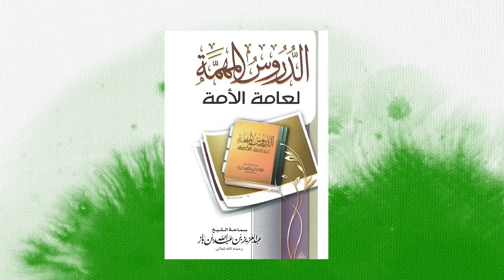YANGI | 1-dars: Muqaddima - Fotiha va qisqa suralar tafsiri | Ustoz Yusuf Davron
Устоз Юсуф Даврон ҳафизаҳуллоҳ силсилавий дарсларининг мундарижаси:

01. Тавҳид силсиласи.
02. Тавҳидга оид шубҳаларга жавоб.
03. Тавассул ва Шафоат ҳақида.
04. Аллоҳнинг сифатлари ҳақида "Салафий тоифаси ва яҳудийларнинг орасидаги мувофиқлик" - номи остида ёзилган мақолага РАДДИЯ.
 05. Ашъарий ва Мотрудийлар эътиқодини салафи солиҳларнинг эътиқоди билан солиштириш.
06. Рибо аҳкомлари.
07. БАЙ, шариатда ман қилинган, тақиқланган савдолар.
08. Шариатда ман қилинган никоҳлар.
09. Таҳорат аҳкомлари.
10. Аброр Мухторга раддия.
11. Салафи-солиҳларнинг Ашъарий ва Мотуридийларга раддия беришлари:
12. Тавҳидга оид шубҳаларга жавоб: Тавҳидни учга бўлиш
13. Нажосат аҳкомлари | Таҳорат аҳкомлари туркумидан
14. Салафи солиҳлар эътиқоди билан Ашъарий ва Мотуридийлар эътиқодини солиштириш
15. Имом Бухорий эътиқоди билан Ашъарийлар ва Мотуридийлар эътиқодини солиштириш
16. Закот аҳкомлари
17. Долзарб мавзулар
18. Харидорларни жалб қилиш усуллари
19. Дуо ибодатдир
20. Ҳизбут таҳрирнинг ақидавий хатолари
21. Булуғ-ал-маром: Сара ҳадислар шарҳи
22. Фатво сўраш одоблари ва фатво бериш аҳкомлари
23. Намоз аҳкомлари
24. Аҳком ҳадислар шарҳи